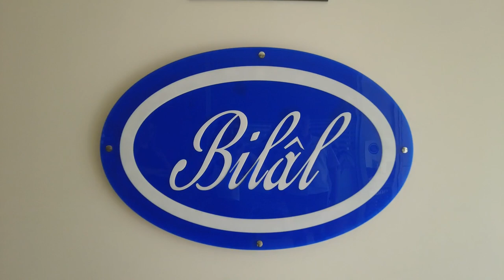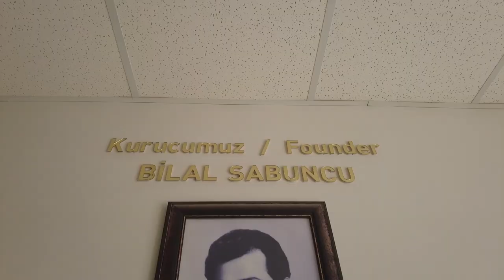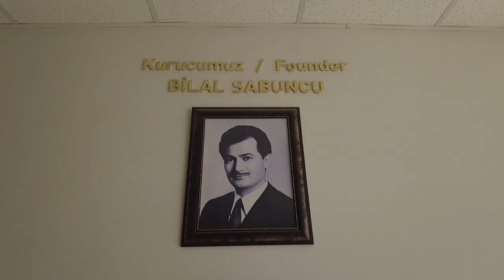Aydın'a Değer Katanlar | Bilal Sabuncu A.Ş | 28.05.2024